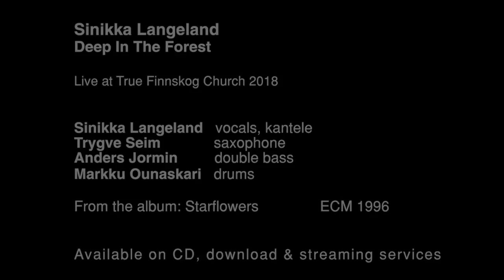Sinikka Langeland - Deep In The Forest | ECM Records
Sinikka Langeland - Deep In The Forest

from the album "Starflowers"
ECM 1997

 Sinikka Langeland   Vocals, Kantele
Arve Henriksen   Trumpet
Trygve Seim   Soprano Saxophone, Tenor Saxophone
Anders Jormin   Double Bass
Markku Ounaskari   Drums

“Starflowers” is a fascinating ECM debut for Norwegian vocalist and kantele player Sinikka Langeland. A folk singer from the forest lands near the Swedish border, Langeland explores in her work the relationship between man and nature. On this disc she sets verse of lumberjack-poet Hans Børli (1918-89), with help from an outstanding ensemble including trumpeter Arve Henriksen, saxophonist Trygve Seim, bassist Anders Jormin and percussionist Markku Ounaskari. Altogether: a marvellous confluence of folk music, sung poetry and Nordic improvisation brilliantly marshalled in Manfred Eicher’s production.

Video by Odd Geir Sæther